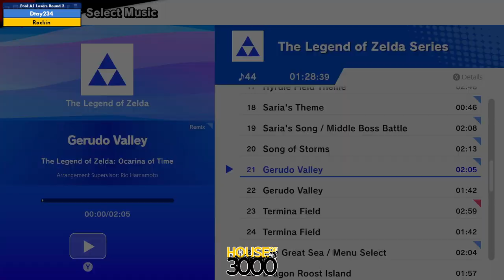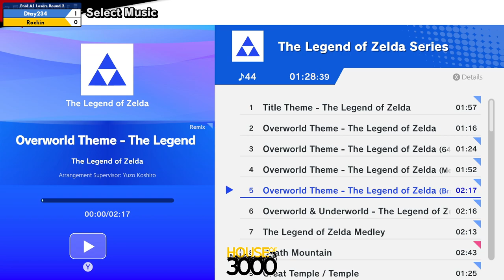Xeno323 Pool A1 Losers Round 2 Dtay234 vs Rockin